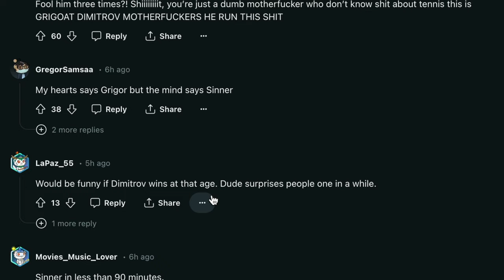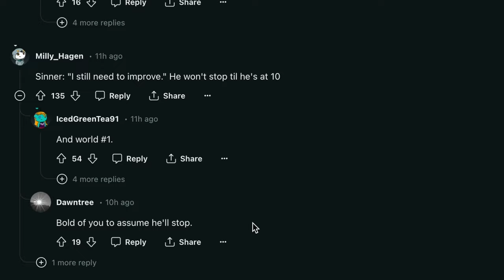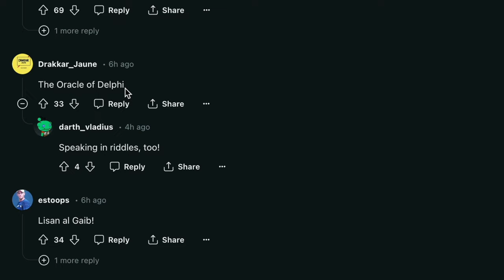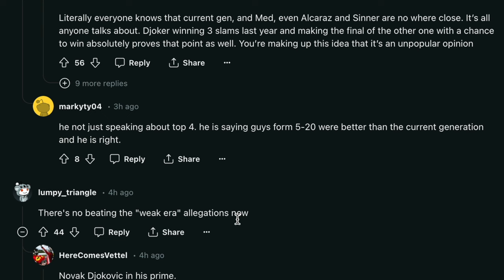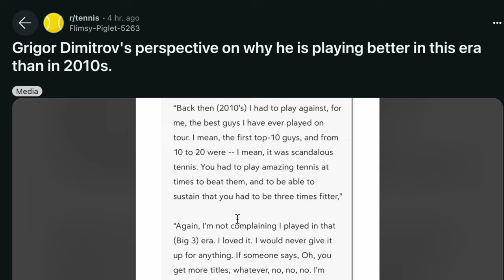Can Dimitrov Dethrone Sinner? | Miami Open Final 2024 | Sportic News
Enjoy as Sportic provides you with the only preview you need to watch in preparation for the upcoming Grigor Dimitrov and Jannik Sinner matchup at the 2024 Miami Open. Sportic News: 30 March 2024